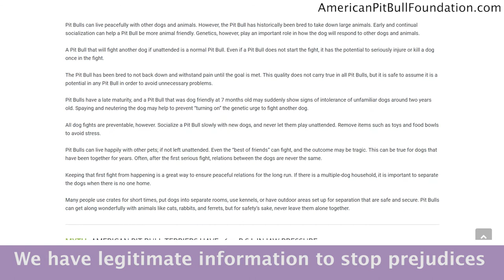Why Do Breed Prejudices Exist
The main reason why prejudice for certain kinds of dogs still exists is basically there is a lot of misinformation. And if you are already afraid of dogs or you have a certain bias then you going to gravitate towards that information. At this point, there is definitely enough legitimate information to combat that bias with Math and Science. You can reduce that prejudice if you can have a sober conversation with someone. .

1)This video has no negative impact.
2)This video is also for teaching & Informational AND Entertainment purposes.
3)It is not transformative in nature.